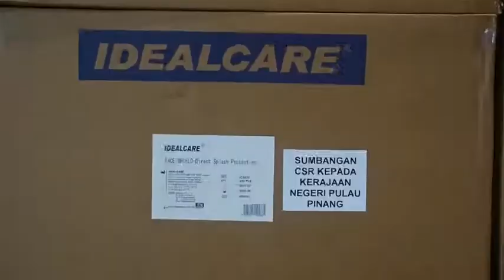IDEAL CARE CHARITY 10 SEPT 2021 WITH PENANG CM